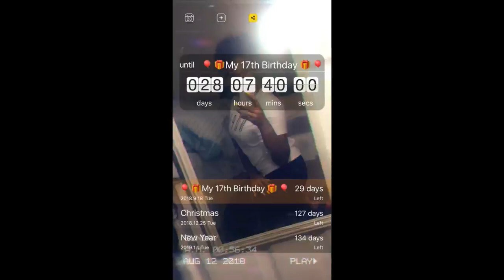Sexy Seventeenth Birthday GRWM | Kayy Rache'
What's up my Kayy baes! Its ya girl Kayy Rache' back on YouTube again with another video!!
I hope you enjoyed getting to know me a little better. If you are reading this put the 😊emoji in the comments.
And I will see you in my next video ✌